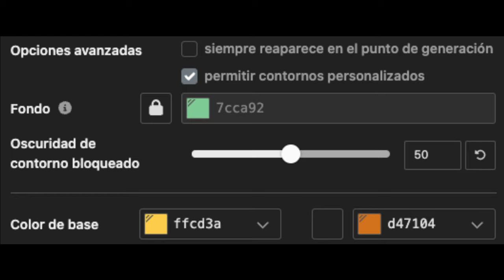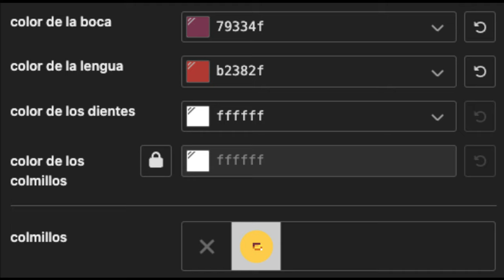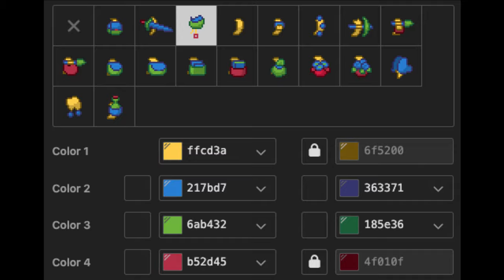☀️) Sally WELCOME HOME : [ pony town skin ]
﹕୨🌜ฅ˚₊ espero te guste mi contenido

❜ ｡₊˚︶︶₊ ๑ ︶︶ ₊ ๑ ︶︶♡₊˚︶︶₊ ๑ ︶︶ ₊ ๑ ︶︶♡₊˚ ❜ ｡